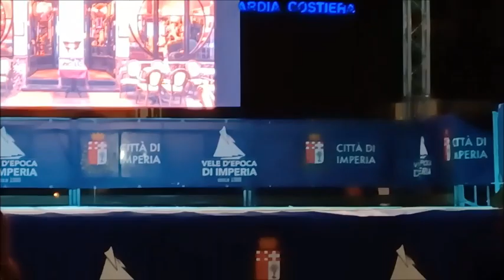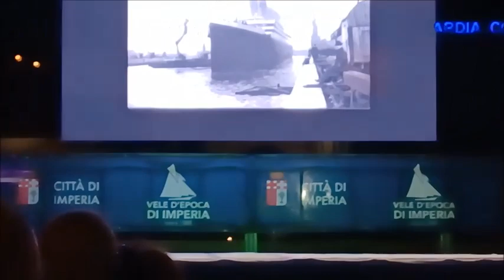Sfilata di moda vele d'epoca Imperia